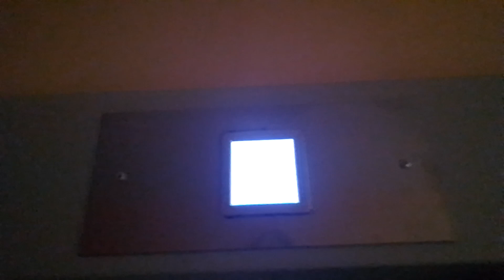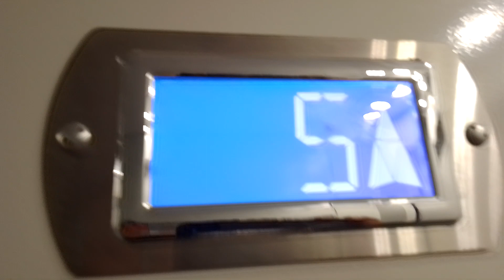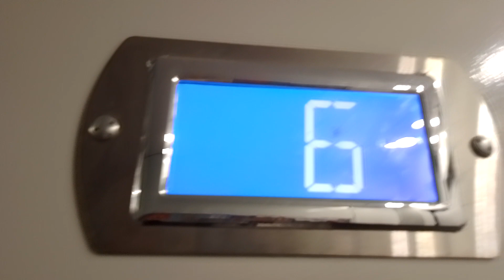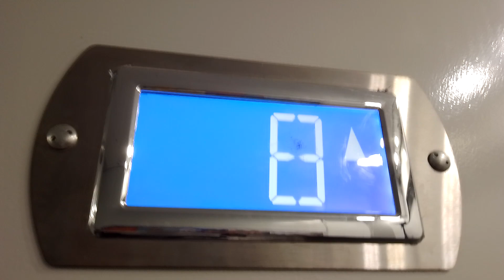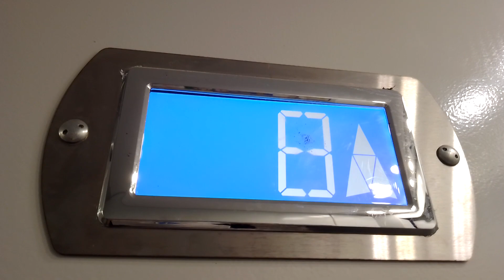ЛИФТ КМЗ ПРОТОН 2021 ГОДА ПАССАЖИРСКИЙ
адрес-Казань ул Серова 35 подъезд 1